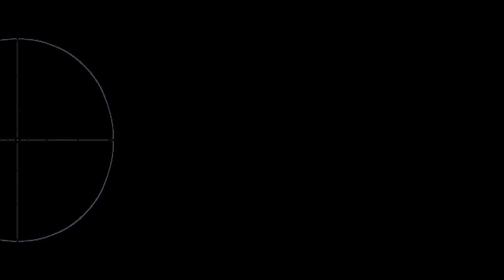[Let's Play] Starbound V5 - Glad Giraffe- Ep. 27 : Un peu de taxidermie! [FR]